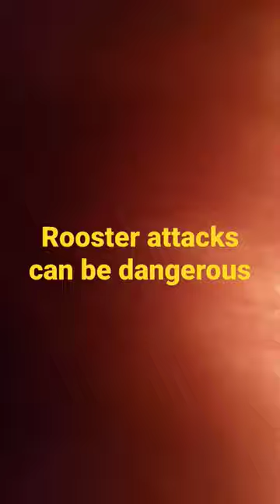Rooster attacks while riding horse